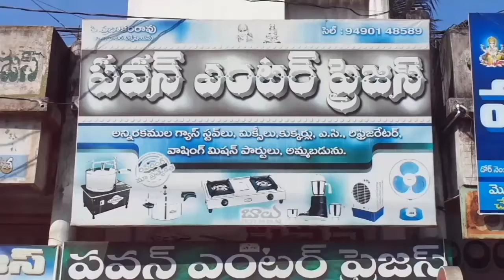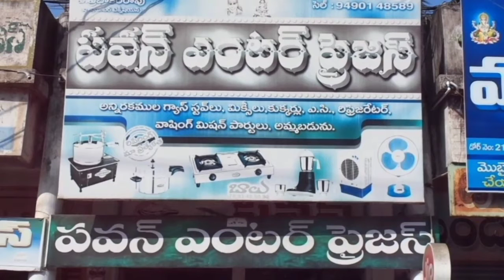Pavan enterprises prop.prabhakara Rao town hall complex mainroad Tanuku cell.9490148589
Homeneeds repair shops in Tanuku